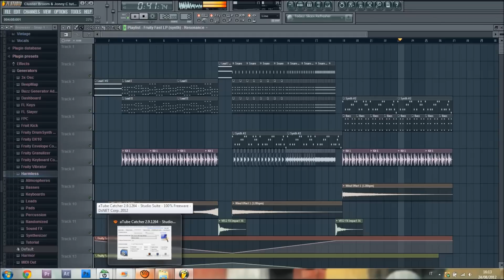(HOW TO) Come fare un remix in FL STUDIO HD " Perez Brothers Style" FREE FLP